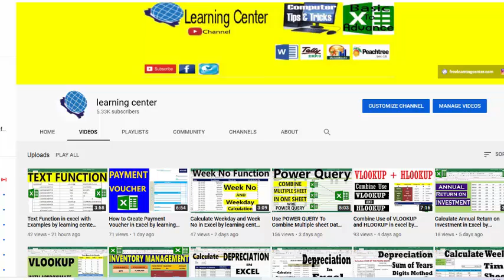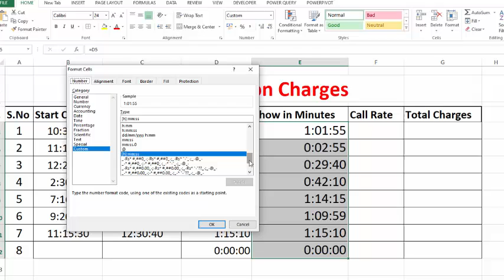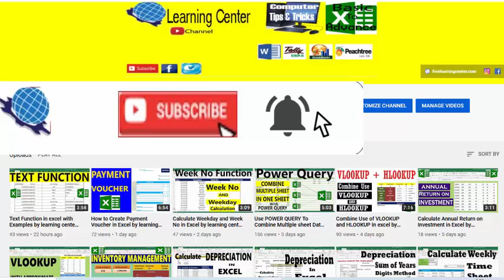Calculate call time and call cost per minute in Excel by learning center in Urdu/Hindi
In this Excel training you will learn calculate call time and call cost per minute in excel by learning center in Urdu/HIndi.
""""""""""""""""""""""""""""""""""""""""""""""""LINKS"""""""""""""""""""""""""""""""""""""""""""""""""""""""""""""""""""""""
Complete excel tutorials